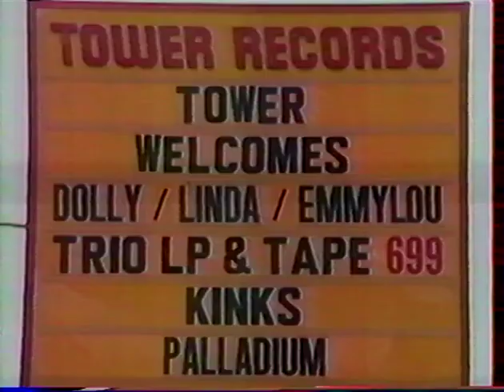Emmylou Harris 1987 04 25 Report & interview @ Rock Report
French TV / check for my other videos / new videos added everyday from my own collection / I don't intend to infringe any copyright : please contact me and I will remove immediately any litigious content, thank you. This account is not monetized, I don't intend to make money with it.